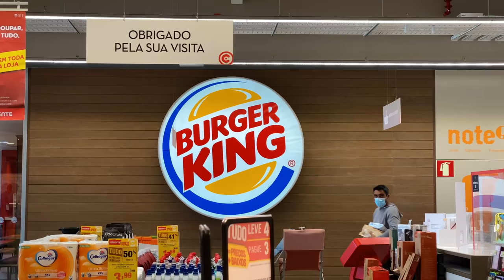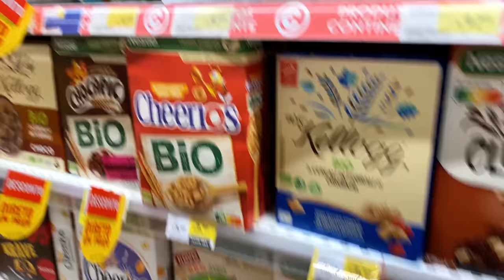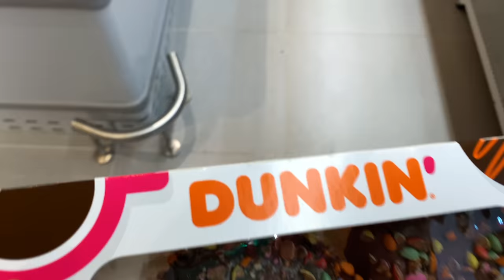Ilha do Pico | Travel Vlog #3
Camera:
iPhone 11 Pro
Canon M50 + Sigma 16mm